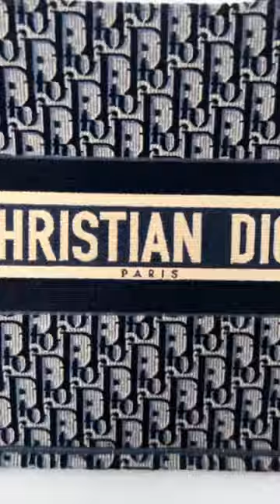Trending Handbag Textiles to Add to Your Collection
What handbags are you reaching for this winter season? Velvet, tweed, and suede bags make the perfect statement.